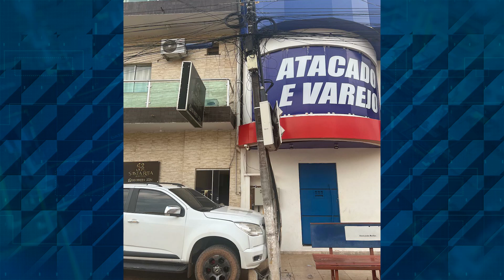Observatório policial com Mauro Torres: as últimas novidades e atualizações!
No observatório policial com mauro torres, você confere as mais recentes novidades e atualizações do mundo policial! Mauro torres traz todas as informações, de casos importantes a eventos de segurança pública, com análise e detalhes exclusivos. Assista agora e não perca nenhuma atualização!